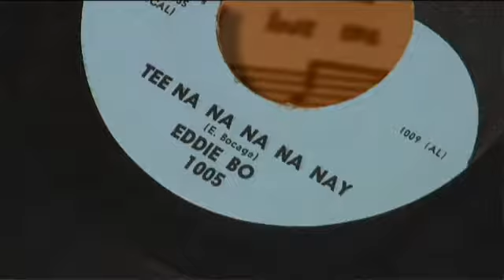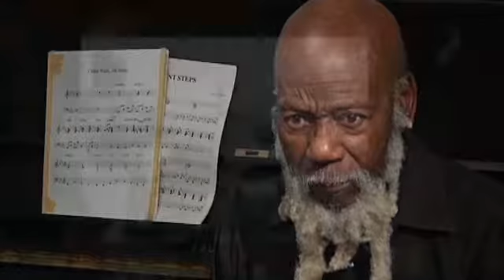EPK Harold Battiste Biography Video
The EPK's biography on the famous Harold Battiste